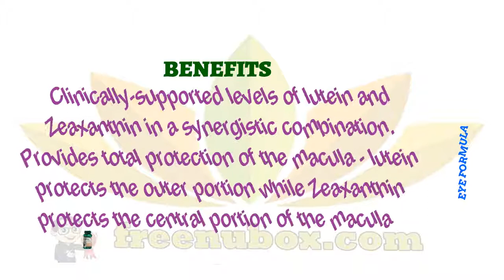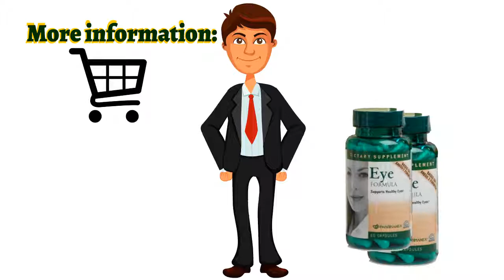👍Nu Health Beauty - NU SKIN EYE FORMULA💥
NU SKIN EYE FORMULA

Eye Formula provides a complementary blend of
nutrients including lutein and zeaxanthin to provide
protection of the macula, maintain healthy antioxidant
levels in the lens for eye health protection, and Reduce
glare sensitivity from indoor lighting and computers.